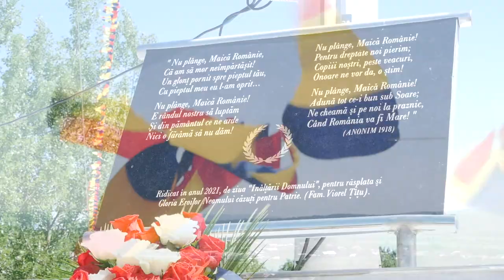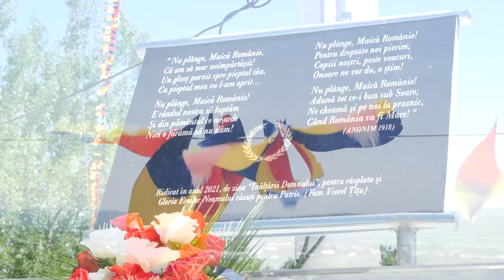Sfintirea Crucii eroilor neamului romanesc | 10 iunie 2021| Moi - Gorj Romania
Imagine si montaj - Florin Bordeianu | Filmari drona - Bazavan Eleodor | Muzica - Marian Moise |
Cu binecuvântarea ÎPS Părinte dr. IRINEU, Arhiepiscopul Craiovei şi Mitropolitul Olteniei, joi, 10 iunie 2021, de Ziua Înălţării Domnului, în satul Moi al Comunei Bâlteni, prin strădania deosebită a Preacucernicului Părinte Gavril Bivolu, Preotul Paroh al Bisericii cu Hramul «Adormirea Maicii Domnului» şi cu aportul unui om cu suflet mare, domnul Viorel Ţâţu, a fost sfinţită Crucea ridicată pentru comemorarea Eroilor neamului, în prezenţa unui număr însemnat de cetăţeni ai localităţii şi ai comunelor învecinate. La ceremonie au participat reprezentanţi ai autorităţilor publice judeţene, prin persoana domnului Cosmin Popescu, Preşedintele Consiliului Judeţean Gorj, împreună cu domnul primar Vasile Vlăduleanu, care a mulţumit recunoscător sponsorului principal al ridicării acestui monument, domnului Viorel Ţâţu, fiu al Comunei Bâlteni. Aşa cum ne-a declarat domnul preşedinte Cosmin Popescu, asemenea evenimente au darul de a sensibiliza sentimentul profund al iubirii de patrie şi de a întări convingerea că patriotismul este o latură definitorie a neamului românesc. La rândul domniei sale, domnul Viorel Ţâţu ne-a împărtăşit câteva gânduri, prin care a spus că motivul principal pentru care a sponsorizat acest monument este însuşi simbolul Crucii Mântuitorului Iisus Hristos, Cel care, prin jertfa Sa, ne apropie mereu de cei care s-au jertfit pentru neam şi pentru ţară, iar crucea este simbolul neuitării! ,,Trăiesc acest sentiment cu gândul împlinirii unui vis al meu, încă din copilărie, când purtam la gât o cruciuliţă, iar, de această dată, cred că s-a ridicat o Cruce care se înalţă ca o scară la cer”!